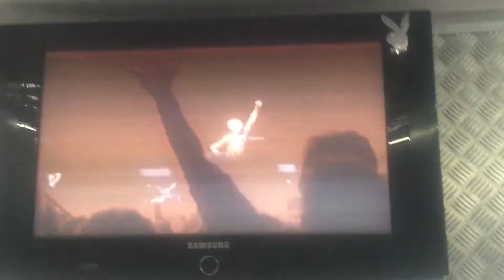SERWIS MOBILNY WARSZTAT Z MANA L-2000 GLOBUS-HOL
SERWIS MOBILNY WARSZTAT Z MANA L-2000 GLOBUSHOL